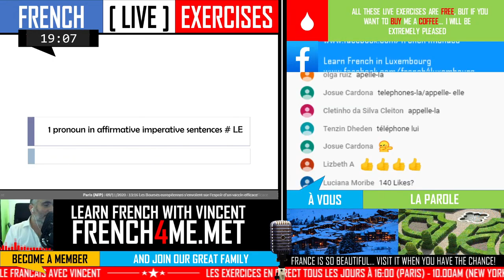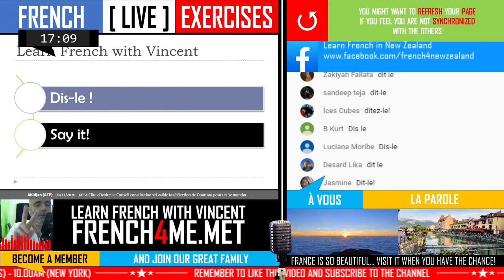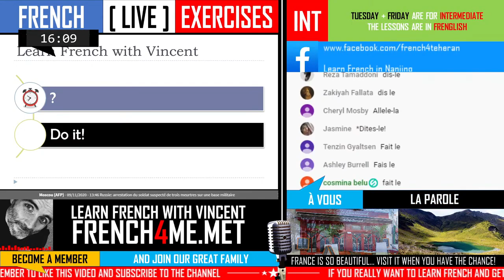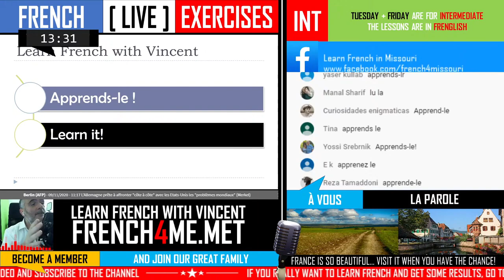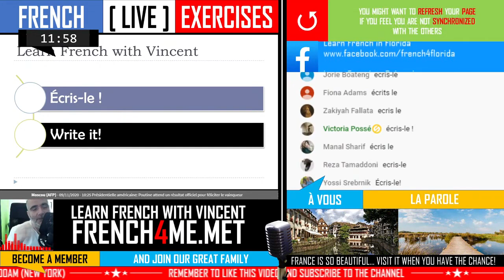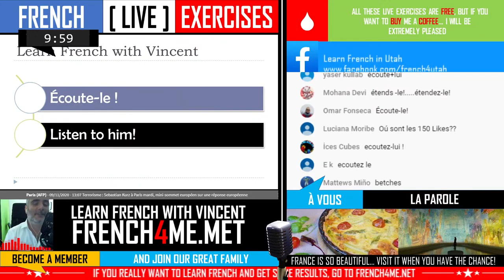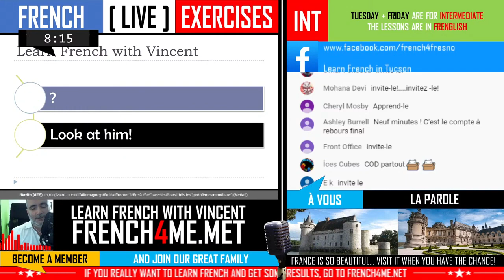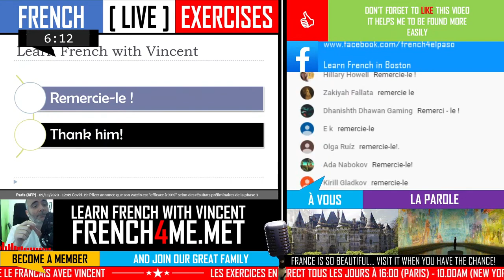Learn French Together - The Pronoun LE in Imperative Affirmative sentences